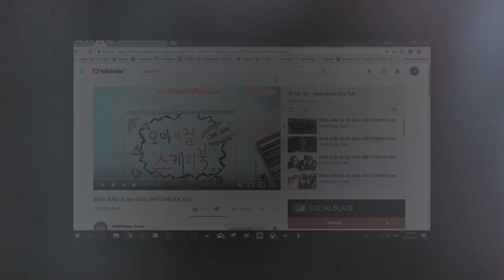OH MY GIRL Sketchbook Ep.2 Reaction!! [HYOJUNG'S SO CUTE!!!]